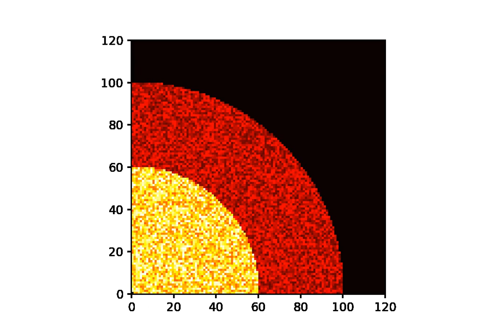Turbulent Heat Transfer in a Massive Star (2)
In these animations, I model a massive star with a radiative outer layer and convective inner layer and different initial temperatures. Then, I add three kinds of turbulence: gravitational buoyancy, Mixing Length theory, and a simple turbulence model. Finally, I simulate the heat transfer of a star with all of these.